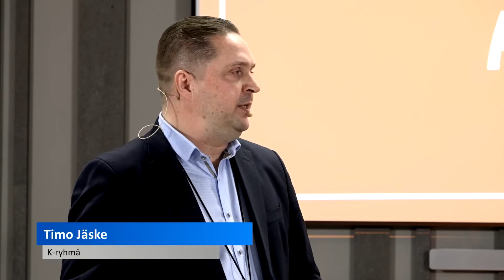Hyvä paha pakkaus -tilaisuus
Millaisia ovat pakkausmateriaalien viimeisimmät trendit ja millainen on pakkausten tulevaisuus? Biopohjainen, biohajoava, kompostoituva... Pakkauksiin liittyviä termejä on monia. Mitä nämä kaikki oikeastaan tarkoittavat ja mitä ajatuksia ne kuluttajissa herättävät?

Näihin kysymyksiin saimme vastauksia 29.11. K-ryhmän järjestämässä paneelikeskustelussa, jossa yritysmaailma, tutkimus ja asiakasnäkemys kohtasivat. Mukana keskustelemassa K-ryhmän asiakasnäkemysjohtaja Heidi Jungar, Valion pakkauskehityksestä vastaava Juhana Pilkama, Pauligin strategisen pakkauskehityksen vetäjä Kati Randell, VTT:n tutkimusprofessori Ali Harlin ja Pyrollin toimitusjohtaja Mika Lankila. Paneelikeskustelun moderaattorina toimi toimittaja ja vastuullisuusvaikuttaja Noora Shingler.